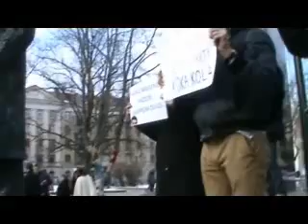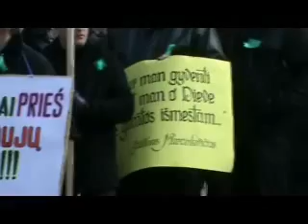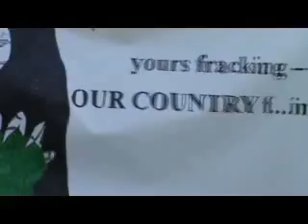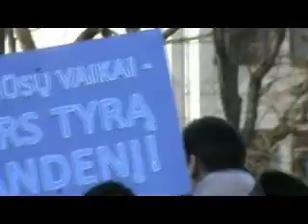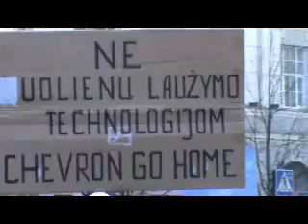Mitingas "Vanduo mūsų visų gyvybė..."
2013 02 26 prie LR vyriausybės vykęs mitingas prieš žemės gelmių parceliavimą.